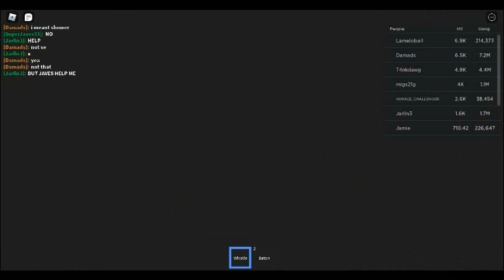CDT Epic Quest Triceracops Step 3